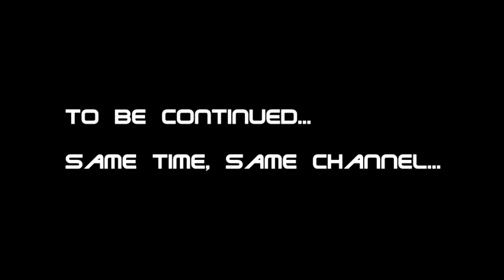Lets Play TimeSplitters Future Perfect Episode 4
One of the best PS2 games ever made. Me and Jeff continue our adventure full of madness and comedy